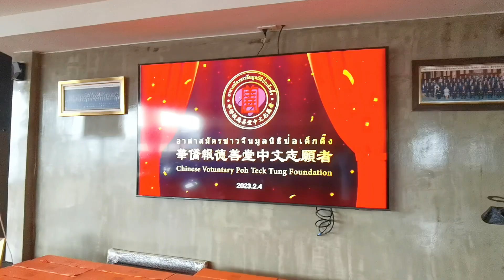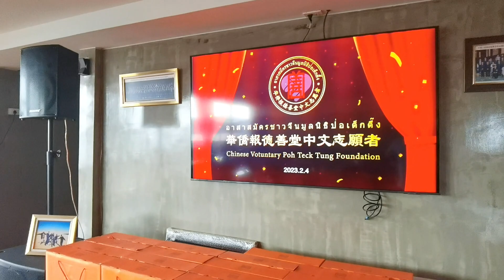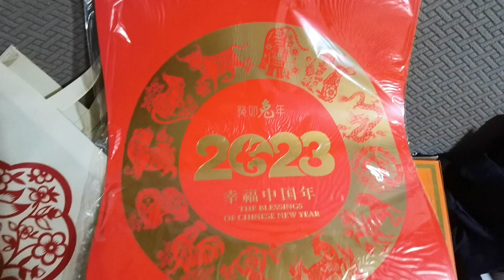泰国报德善堂中文志愿者团建庆祝2023元宵节 | Chinese Volunteers Lantern Festival Party | อาสาสมัครมูลนิธิป่อเต็กตึ๊ง